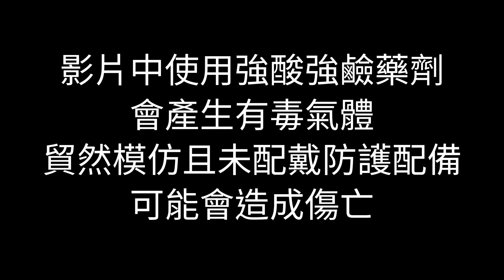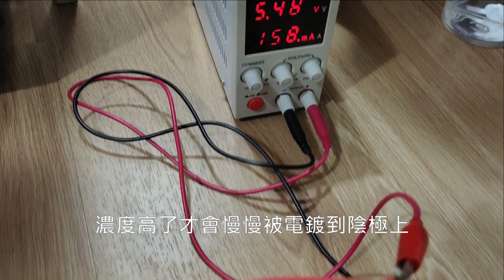[實驗] 純銀電解槽實作 - 從銀合金中提取純銀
今天我要實作一個銀電解槽
其原理是將銀銅合金電解到高濃度的電解液裡
然後再電鍍到陰電極上
最後會得到純銀的結晶顆粒